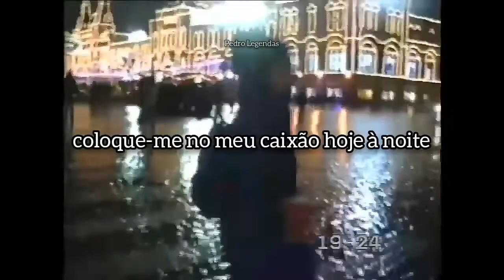Sidewalks and Skeletons - GOTH (Short Translation)